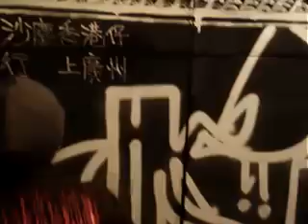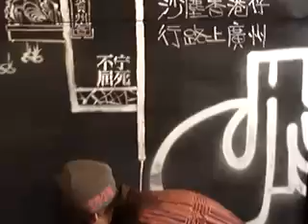DUSTY GUANGZHOU OPENING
DUSTY GUANGZHOU STORE OPENING 2009